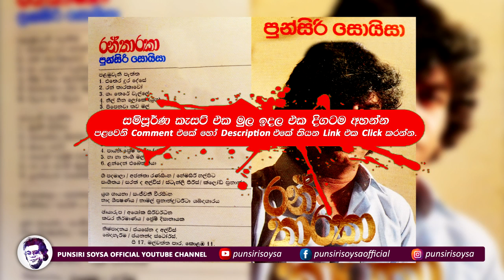12. Landen Ebenniya (ළන්දෙන් එබෙන්නියා) Ran Tharaka Album | Punsiri Soysa